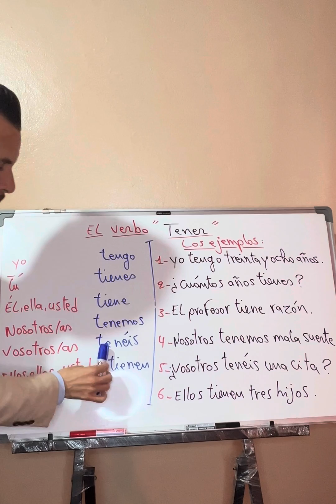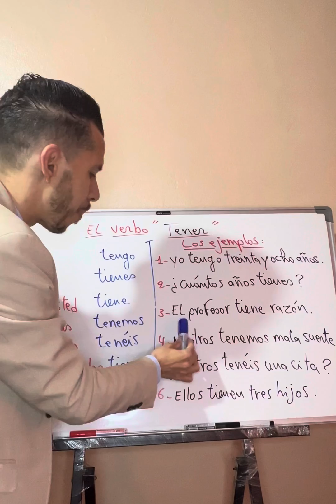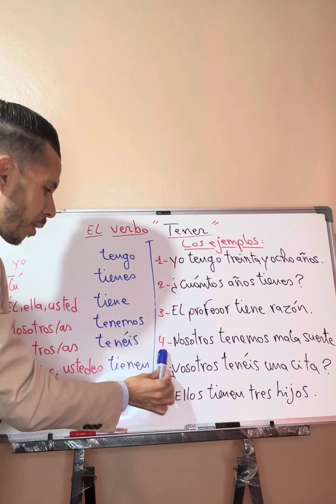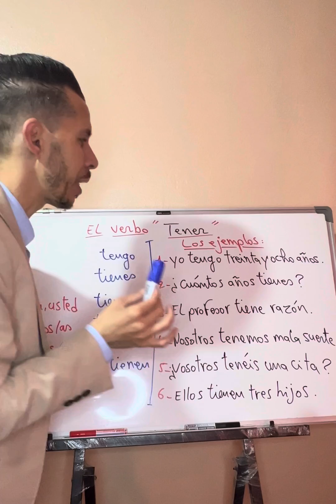Aprender español fácilmente